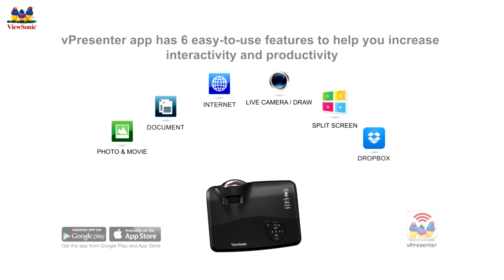ViewSync Projector_45 seconds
This video is going to introduce you ViewSonic ViewSync Projector products.